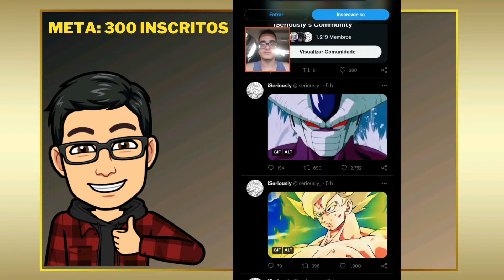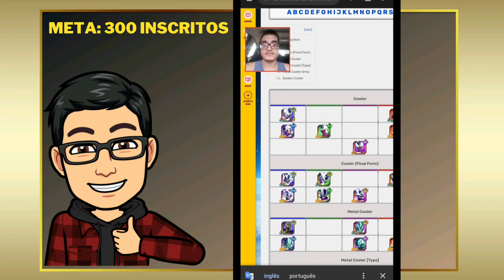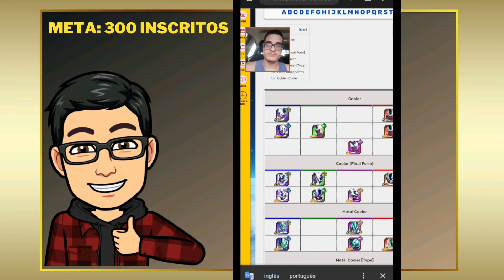MAIS UM GOKU SSJ? CELEBRAÇÃO DE DOWNLOADS 2022 COM GOKU E COOLER | DBZ DOKKAN BATTLE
Olá pra você que assim como eu joga Dragon Ball z Dokkan Battle! Vamos falar sobre a provável celebração mundial( Worldwide campaing)de 2022 que terá como tema o filme do cooler. E aí o que acharam? Comentem, opinem!